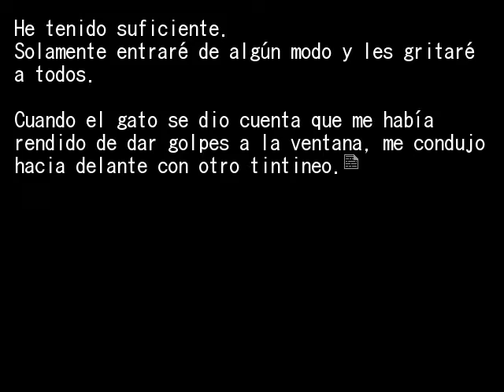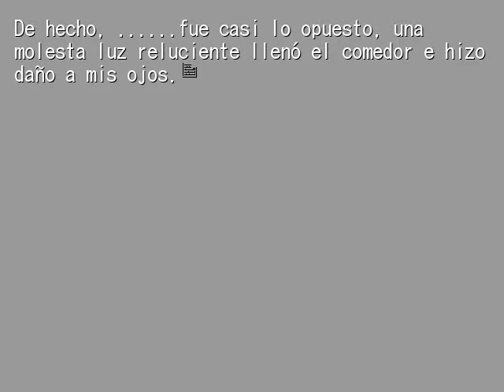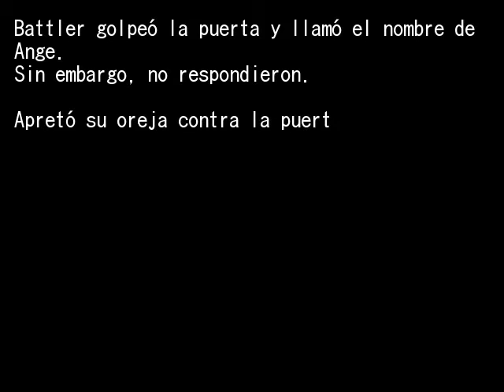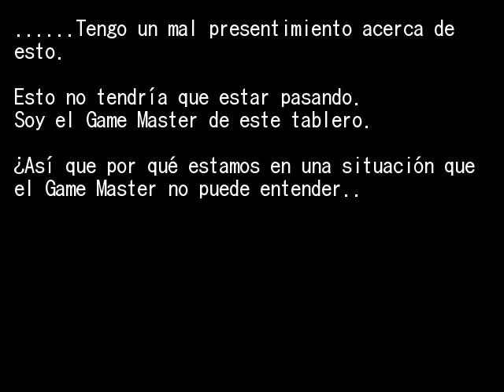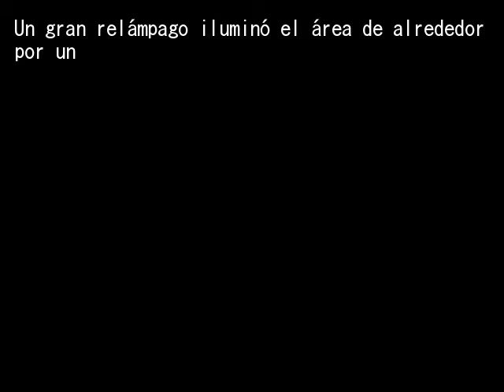EPISODIO 8 PT20